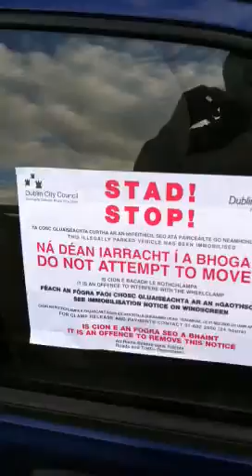Chimpanbee day from he'll part 2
The lads manage to make it to the venue squeezing 4 of them plus there gear into a 1 litre fiesta only to find they have been clamped